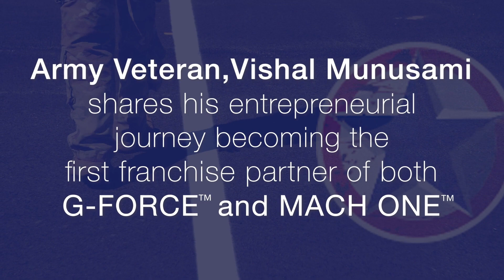MACH ONE Epoxy Floors Franchise Testimonial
Army Veteran Vish Munusasmi shares his entrepreneurial journey with Veteran Service Brands and MACH ONE Epoxy Floors.
Vish was the first location in multiple brands to include GFORCE Parking lot striping, and MACH ONE Epoxy floors. Veteran Service Brands houses 4 amazing brands ready to serve in a new way. Each location is Veteran exclusive and operated under the same Core Values from military service.
If you are interested in any of the 4 brands please reach out by filling out the form from the Here you will be linked to PAINT CORPS, MACH ONE EPOXY Floors, G-FORCE Parking Lot Striping, and FIELD OPS.